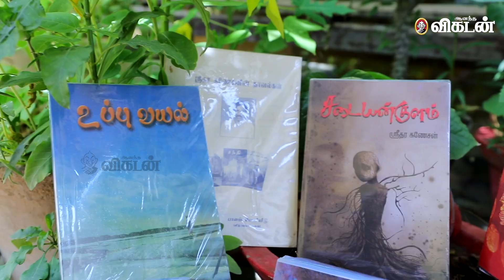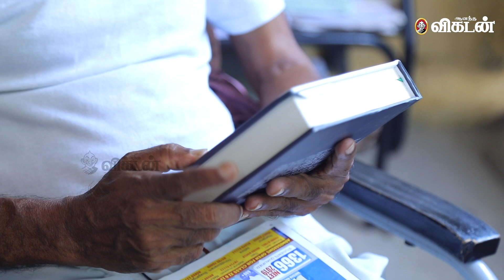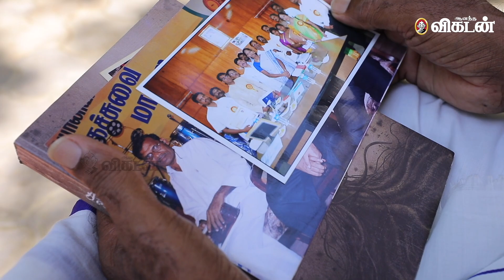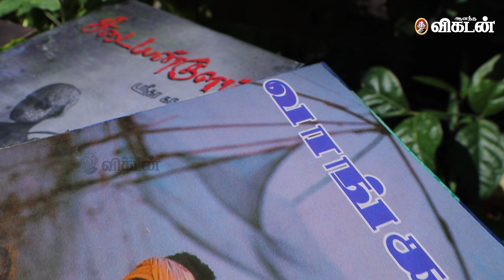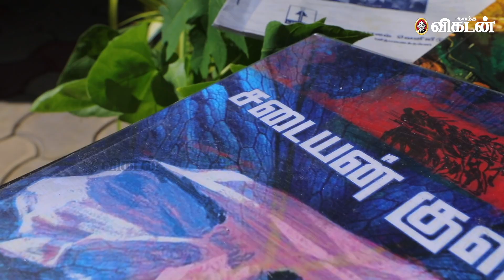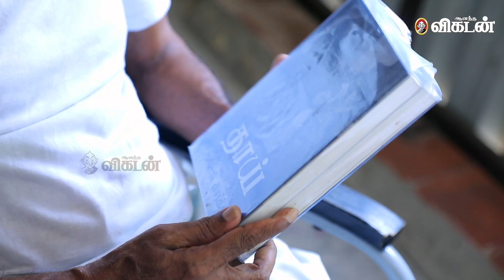ஸ்ரீதர கணேசன் : பகலில் செக்யூரிட்டி, இரவில் எழுத்தாளர்! | Ananda Vikatan | எனும் நான் தொடர் 2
CREDITS
Host -  ,Camera - Suresh Krishna - ,Edit- Sivakumar- ,Producer  Ve Neelakantan- .